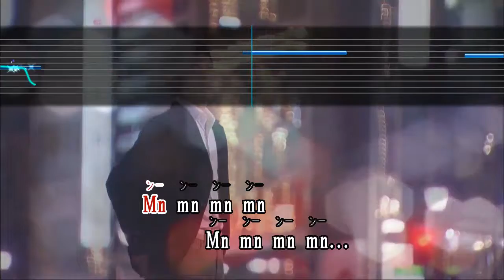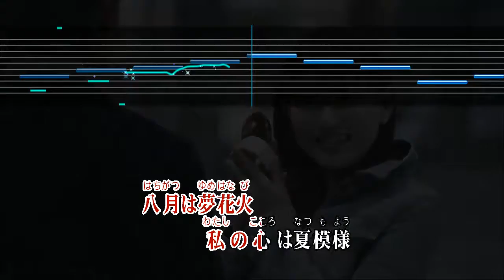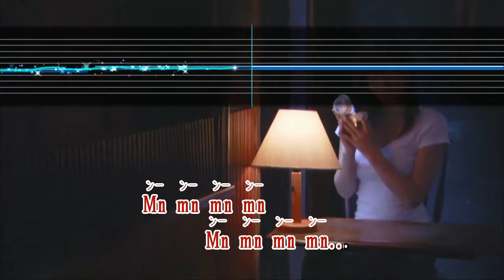Wii カラオケ U - (カバー) 少年時代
少年時代
井上陽水